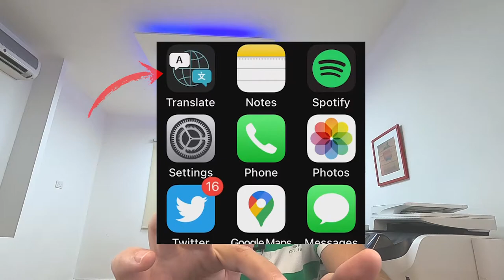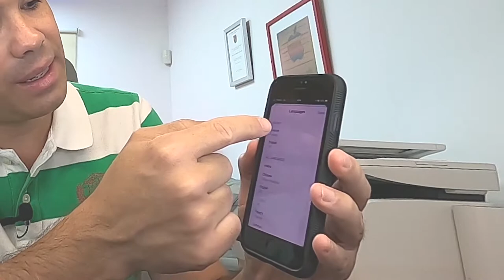La mejor aplicación de iPhone | JuanDeAvilaMx | 17 Septiembre 2020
Translate es la nueva app de traductor que Apple lanza con iOS 14
Esto permitirá realizar traducciones simultáneas de conversaciones, actuando a modo de traductor instantáneo para multitud de idiomas.

La detección automática del idioma transcribe el texto original y traducido en los lados apropiados de la pantalla, seguido por el audio traducido. Traducir utiliza el aprendizaje automático avanzado en el dispositivo y el potente Motor Neural de Apple para permitir conversaciones con sonido natural.

Y dicen que la traducción  se realiza solamente en el dispositivo, por lo que la privacidad de la conversación es absoluta. De forma predeterminada la app utiliza la conexión a internet para acceder a las memorias de traducción más recientes, un ajuste que se puede desactivar y descargar los paquetes de idioma en el dispositivo.